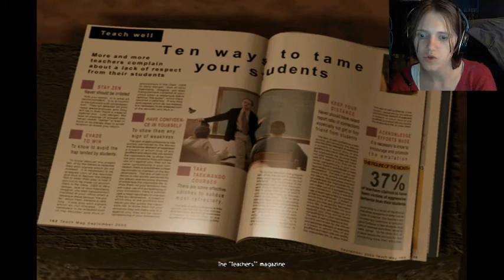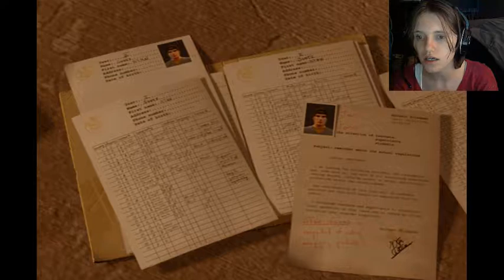ObsCure pt 02 - WAY Creepier Than I Thought This Game Would Be